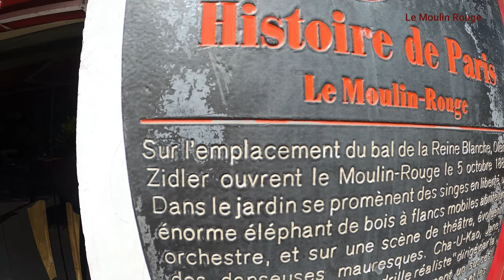Paris 4K: Le Moulin Rouge: The most famous cabaret in the world! Paris Moulin Rouge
The  Moulin Rouge is one of the most famous cabarets in the world, founded in 1889, located in Montmartre; it attracts almost 600,000 visitors every year, went through several periods of transformation, from cabaret to theatre, and from cinema to music-hall.
Bibliographie:
I am forever grateful to each and every one of you for watching, commenting and being a huge part of this channel.